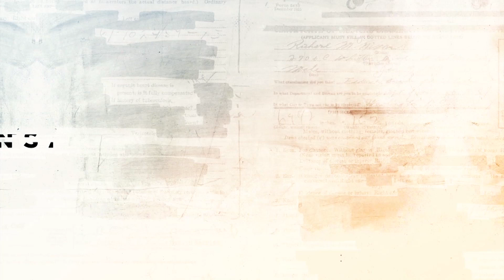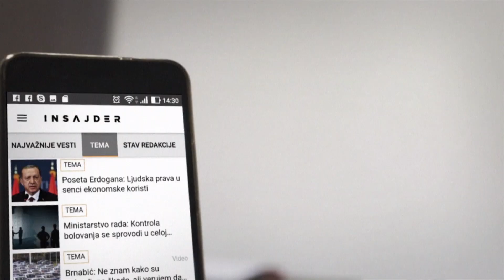Protest "Jedan od pet miliona": Zatražena smena predsednika Vučića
„Aleksandre Vučiću, podnesi ostavku“, zatražili su građani na osmom po redu protestu „Jedan od pet miliona“. Na ovom protestu govornici su bili profesor Fakulteta političkih nauka Čedomir Čupić i bivši sudija vrhovnog suda Zoran Ivošević, koji su upozorili da je u Srbiji na delu, kako kažu, uzurpacija sve tri grane vlasti – izvršne, zakonodavne i sudske, zatim urušavanje demokratskih principa, ali i kršenje Ustava. Čupić je predsedniku Vučiću poručio da u političkom životu nema nezamenjivih, a okupljenim građanima da je ovaj protest „čas demokratije za sve buduće lidere“.